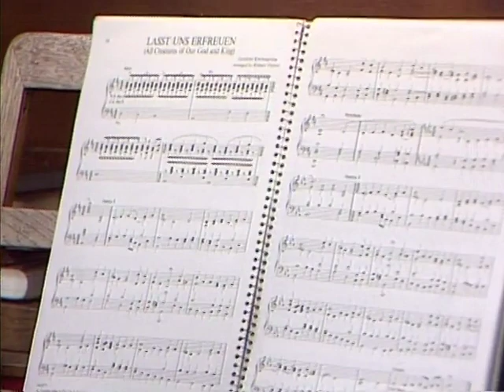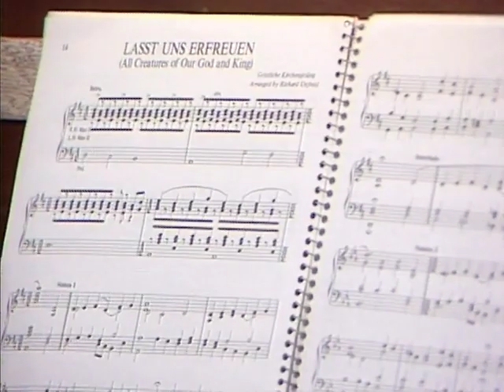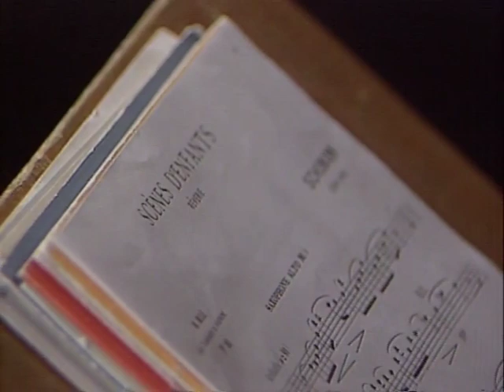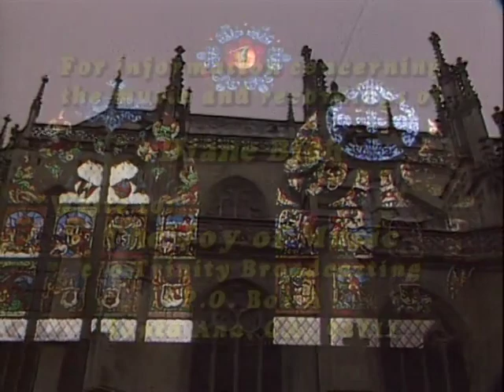BERN CATHEDRAL - BERN, SWITZERLAND with Diane Bish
8719 BERN CATHEDRAL - BERN, SWITZERLAND Diane Bish is joined by oboist Walter Huwiler and saxophonist Dr. Lawrence Gwozdz.  Music includes:  Lemmens "Fanfare," Schumann "Reverie," Mulet "Carillon Sortie," and "A Mighty Fortress Is Our God."